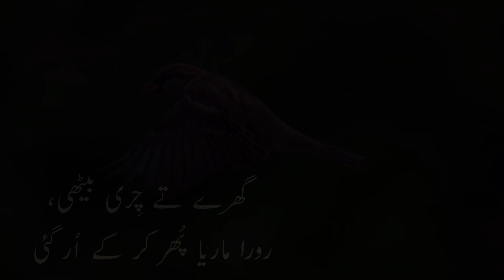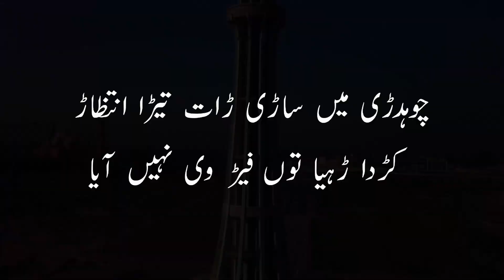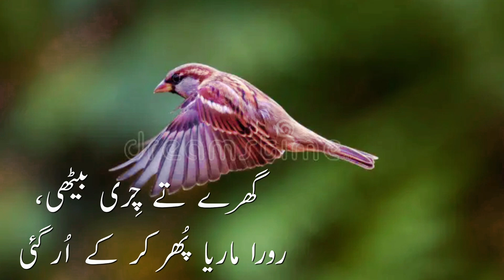زبان کی ر، ڑ، ح، خ کا اپنا حُسن ہے۔ لاہوری ر، ڑ پر شرمانا کیسا؟ zuban ki luknat se sharmana kesa?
زبان کی ر، ڑ، ح، خ کا اپنا حُسن ہے ۔۔۔ لاہوری زبان کی ر، ڑ پر شرمانا کیسا؟
Language Linguistics Punjabi urdu hindi lahori misspronunciation fumbling